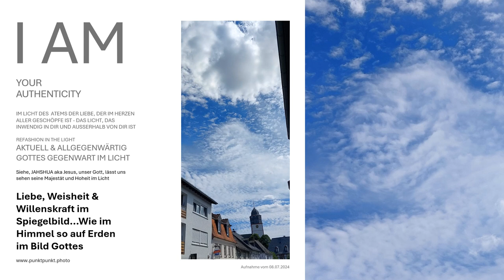Gottes Herrlichkeit sehen...allzeit real Gott vor Augen...Gottes Gegenwart im Bild Gottes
Sie erhalten das Himmelbild im Bildnis Gottes in verschiedenen Größen und Ausführungen